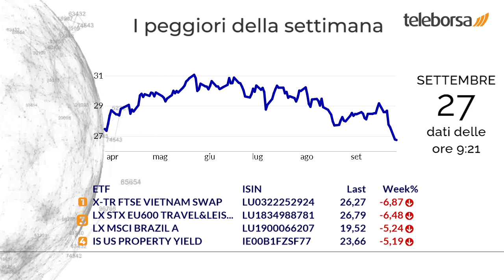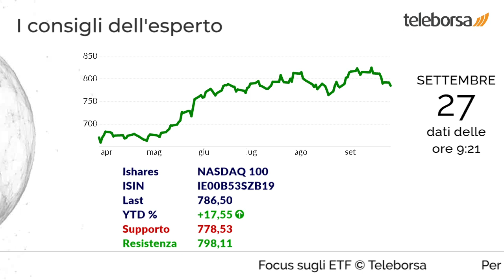Focus sugli ETF 27 settembre 2023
I migliori della settimana sono l'ETF emesso da Lyxor, che misura la performance delle 20 azioni Turche con la maggiore capitalizzazione e liquidità, e l'ETF di Ishares, composto da società immobiliari quotate e da Real Estate Investment Trust (REIT) del Regno Unito.

Registrano una performance negativa l'ETF di Deutsche Bank, composto dai titoli quotati sul mercato azionario vietnamita, e l'ETF controllato da Lyxor, costituito dalle più grandi società nel settore dei viaggi e del tempo libero in Europa.

Hanno mosso i maggiori volumi di scambi l'ETF controllato da Ishares, che punta sulle società giapponesi a grande, media e bassa capitalizzazione, e l'ETF controllato da Amundi, che consente agli investitori di beneficiare di un'esposizione ai mercati large e mid-cap di 23 paesi sviluppati.

Possibile rialzo per l'ETF di Amundi, che consente agli investitori di beneficiare dell'esposizione ai 500 principali titoli azionari del mercato USA.

Forte interesse per l'ETF gestito da Deutsche Bank, che investe sui titoli del settore farmaceutico a livello mondiale.

Invito all'acquisto per l'ETF controllato da Ishares, composto da 100 tra le maggiori società non finanziarie quotate sul NASDAQ.

Riflettori puntati sull'ETF emesso da Lyxor, rappresentativo della performance prodotta dalle principali multinazionali.

Sui social